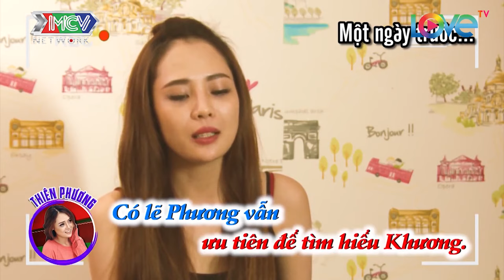NHỮNG GIAI ĐIỆU ĐẦU TIÊN NÀNG SIÊU MẪU CHÂN DÀI QUĂNG THÍNH HỚP HỒN CHÀNG CA SĨ |LH4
🎬 NỘI DUNG:
Ngôi Nhà Chung, sau thời gian chuẩn bị đã sẵn sàng chờ đón các thành viên mới. Những lá thư mời đã được gửi đi khắp nơi và thành viên của Ngôi Nhà Chung - Love House Series 4, họ là ai? Và mối quan hệ của họ sẽ bắt đầu như thế nào?

⭐ CÁC THÀNH VIÊN:
Kim Min Sung – Danny (30 tuổi)
Trần Lợi (27 tuổi)
Phạm Thái Thiên Phương (27 tuổi)
Trần Duy Phước – Ryo (25 tuổi)
Huỳnh Thi (25 tuổi)
Ngô Thị Thu Hà (24 tuổi)
Tuấn Khương (23 tuổi)
Mai Minh Hiên (21 tuổi)